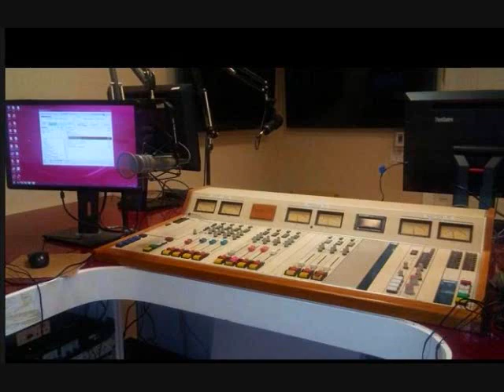LOS SAYLORS '' CARTA FATAL '' ARIOLA LPs AUDIO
'' Carta Fatal '' Los Saylors De Nueva Rosita Coahuila Canta Joel  Del Vol # 2 De Ariola Records 1980